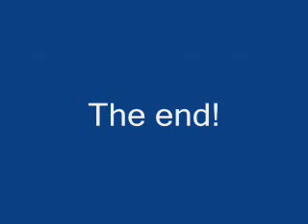KISS-I WAS MADE FOR LOVING YOU